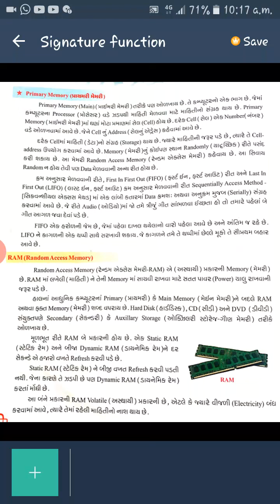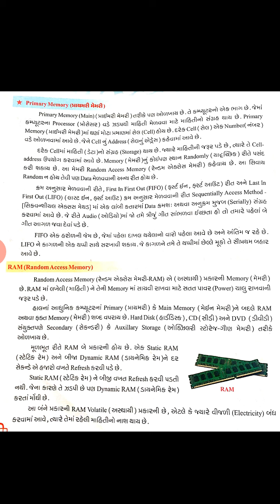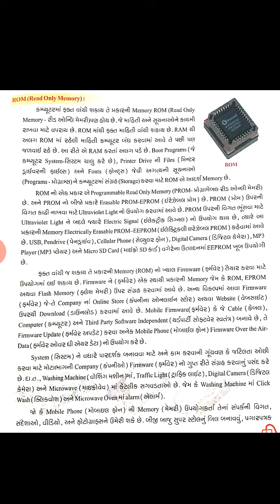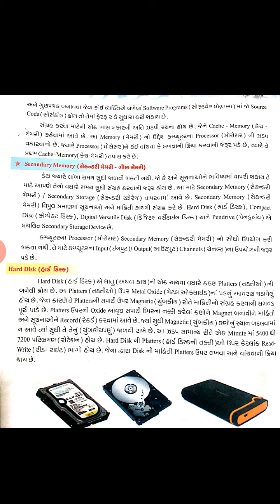ધોરણ ૮ કમ્પ્યુટર પાઠ ૧૦ ભાગ ૨ સેમ ૨